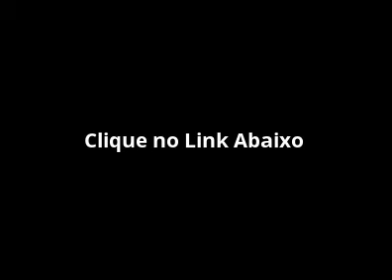Corpo de Miele deixa casa do produtor e segue para funerária